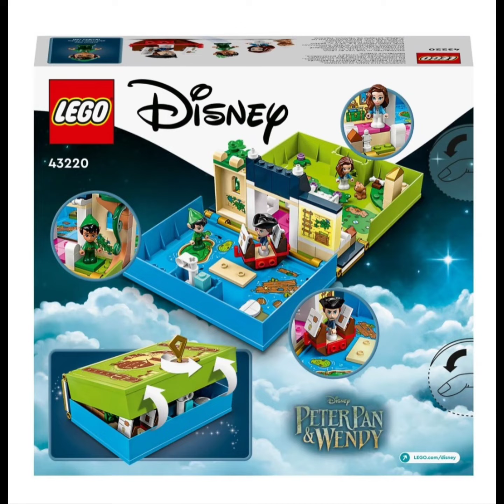LEGO 43220 Disney Peter Pan & Wendy's Storybook Adventure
Endless stories await Disney and Peter Pan fans aged 5 and up in this LEGO Disney Peter Pan & Wendy's Storybook Adventure (43220) set. The book is based on the upcoming Peter Pan & Wendy movie and features the Darling house with a bedroom, Big Ben, the Lost Boys' hideout, Skull Island, a pirate ship, 3 LEGO micro-doll figures, a LEGO animal figure and a key. The LEGO Builder app will guide them on an easy and intuitive building adventure, letting them zoom in and rotate models in 3D, save sets and track their progress. Kids get lots of creative options for play with this portable, lockable book. It can be played with on its own or added to other sets (sold separately) and is packed with story starters to inspire imaginative play. This creative set gets kids playing fast with 3 LEGO micro-doll figures - Disney's Peter Pan, Wendy and Captain Hook - plus a Nana LEGO dog figure. Ages 5 and up. 111 pieces.